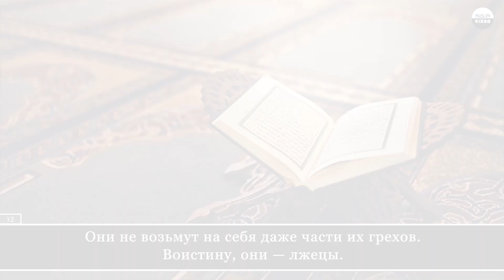Mahdy ash-Shishany. 29 Аль-Анкабут (Паук), аяты 8-12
"Muslim Video".